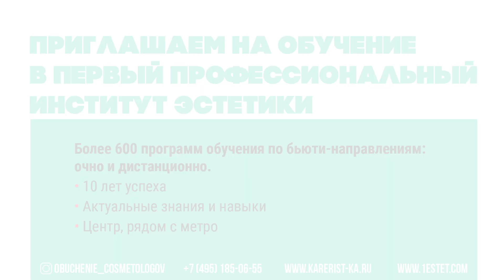Как стать парикмахером? Приглашаем на обучение в Первый Профессиональный Институт Эстетики.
karerist-ka.ru

Парикмахер-универсал 5-го разряда - это специалист, который будет востребован в любом салоне.  Уникальный курс  был создан Надеждой Кашиной  - руководителем образовательного проекта «Professional Beauty», тренером парикмахерского искусства, чей  профессиональный преподавательский стаж  более 20 лет.
     О курсе рассказывает  Анна Брагина -  преподаватель и  технолог, стилист со стажем,  она  хорошо разбирается в химических  составах  тех или иных средств по окрашиванию, в  колористике  и уходе за волосами.  Курс  повышения квалификации   начинается с теоретической основы, затем, учащиеся проходят практику и отрабатывают ее на манекенах. Сочетание теории,  практики, самообразования, когда учащиеся читают специальную литературу  и знакомятся с азами профессии, дает хорошие результаты.
      В конце курса учащиеся самостоятельно создают образ и защищают его, это является выпускной работой, после которой они получают Свидетельство государственного образца.
      Если вы планируете сменить профессию, повысить свой уровень знаний и научиться создавать  незабываемые образы, приглашаем вас  в  Первый Профессиональный Институт Эстетики.  В процессе обучения парикмахерскому искусству вас научат делать мужские и женские стрижки, вы овладеете технологиям окрашивания и мелирования волос,  вы  узнаете о тонкостях этикета общения с клиентом и многое другое.
        Занятия проходят в центре Москвы, в  комфортных классах, а  теория отрабатывается на моделях. Здесь царит  дружеская атмосфера,  и вы чувствуете себя, как дома.